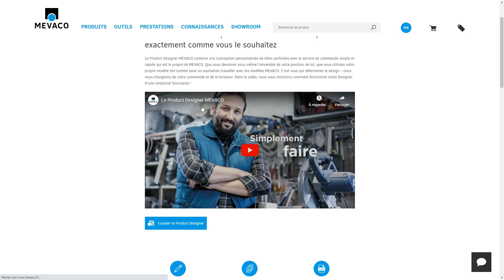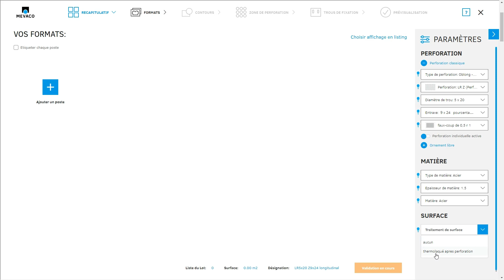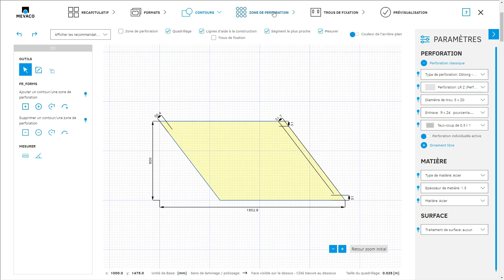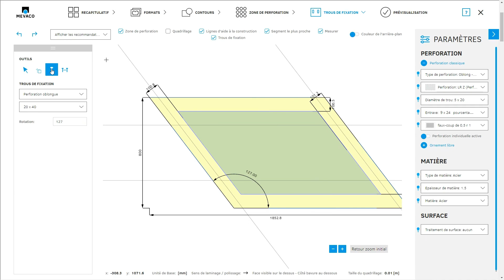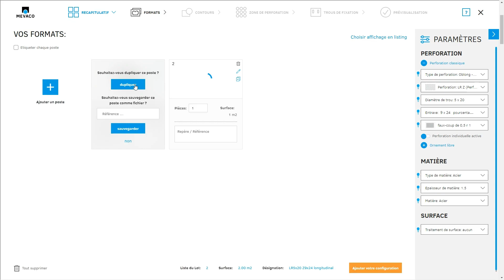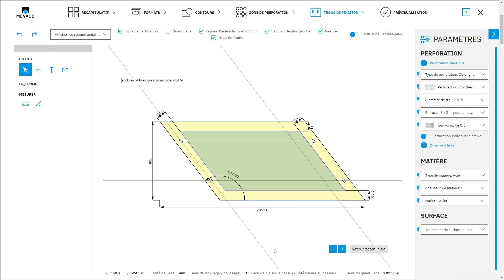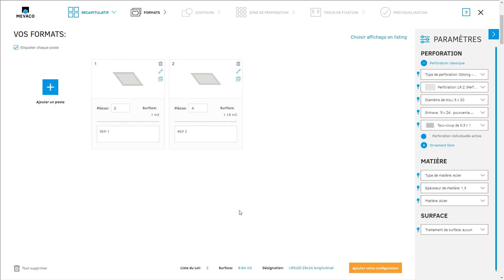Créer un parallélogramme avec des trous de fixation dans le Designer